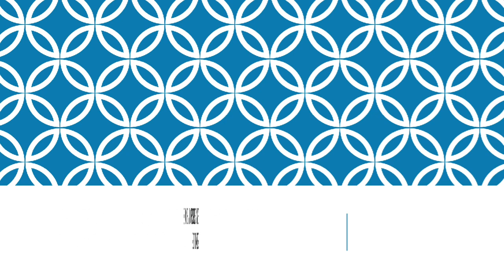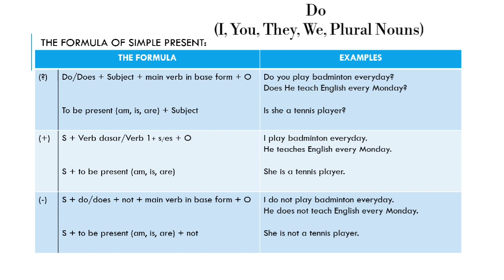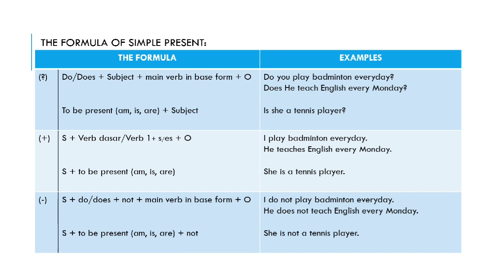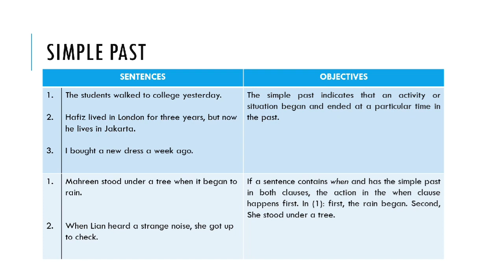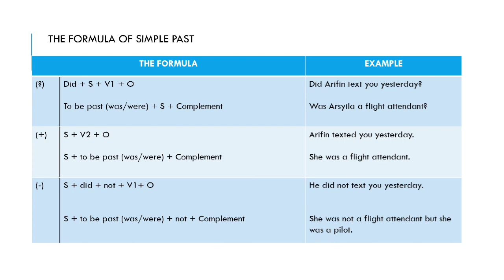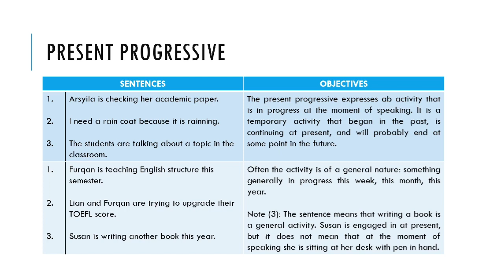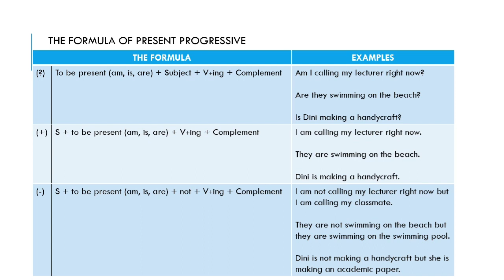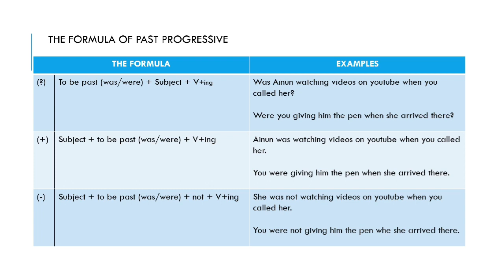Cara Mudah Belajar Simple Present, Simple Past, Present Progressive & Past Progressive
Sering kali para pembelajar bahasa Inggris kesulitan untuk memahami kapan dan bagaimana tenses digunakan serta apa perbedaan dan persamaan dari pada tenses2 yg ada. Belajar bareng Mr. Furqan yuk!